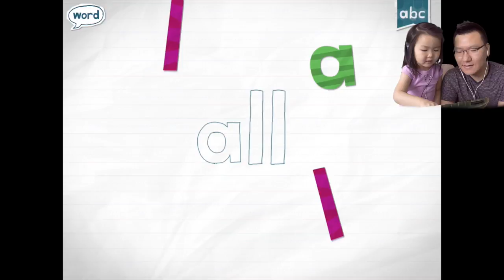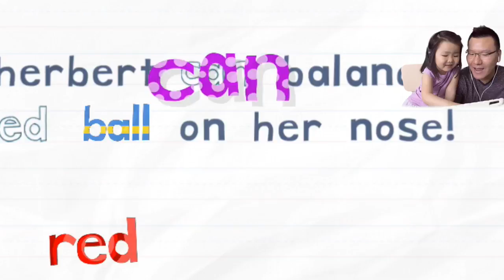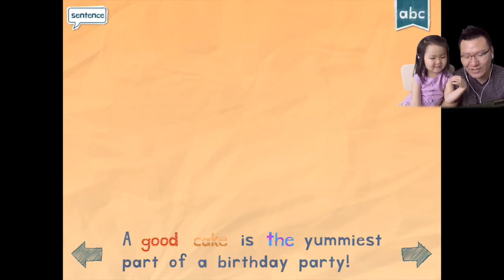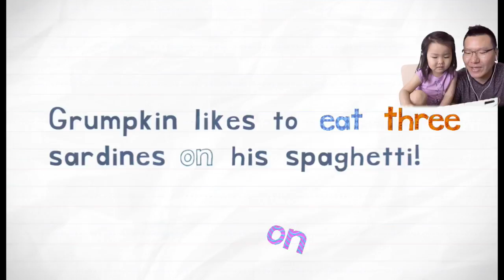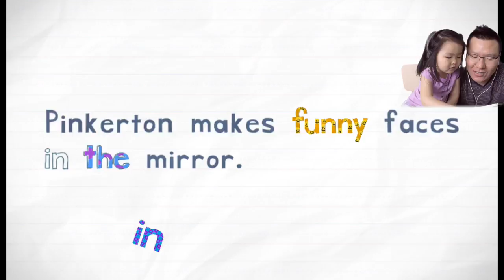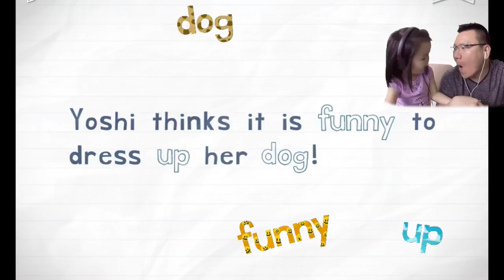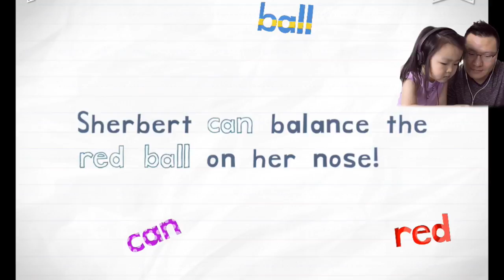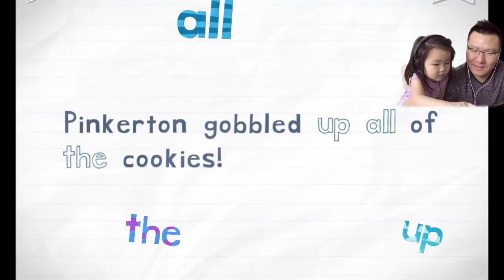Learning English words with monsters!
► Roblox Channel :

We play game on Twitch. Come and enjoy together.

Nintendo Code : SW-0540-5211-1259